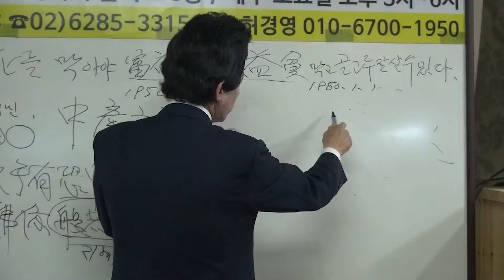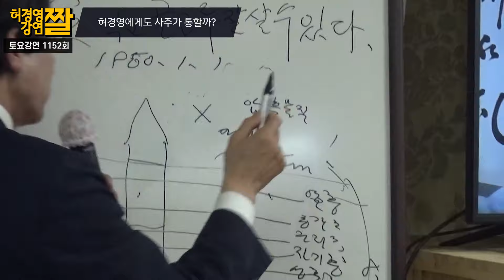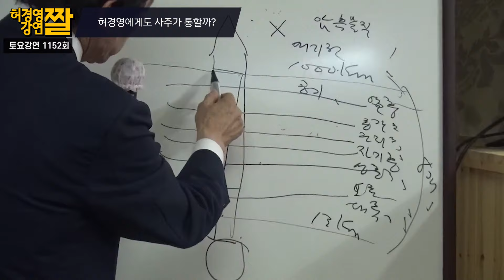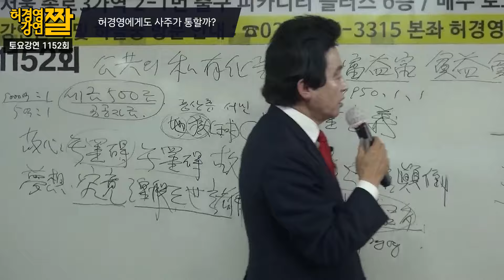허경영의 사주는 과연 어디까지 맞을까?